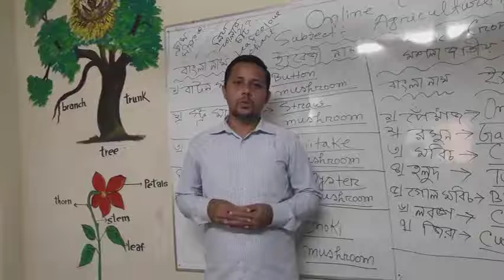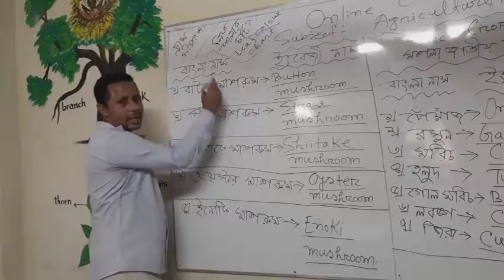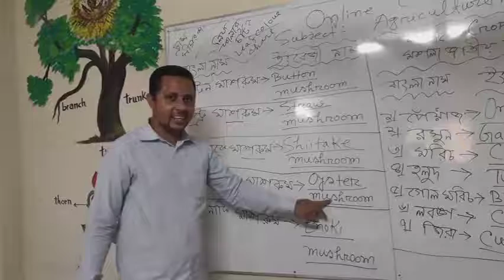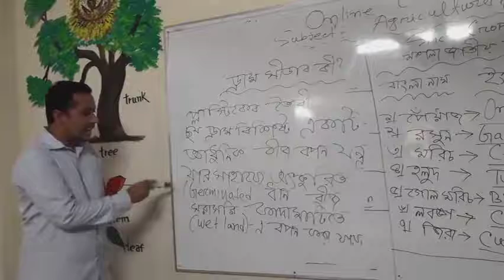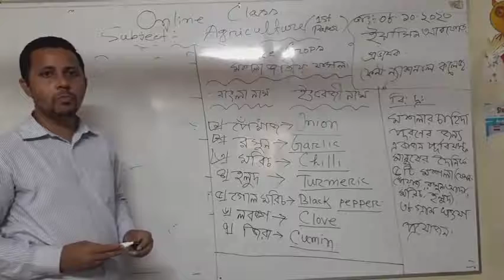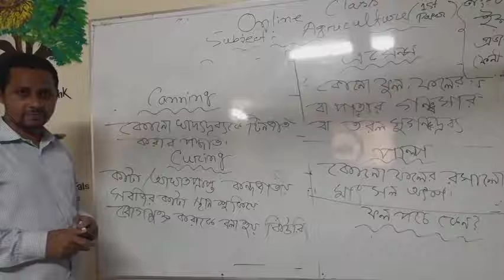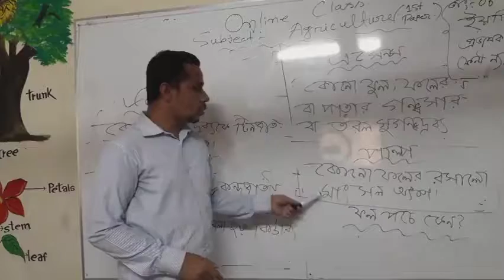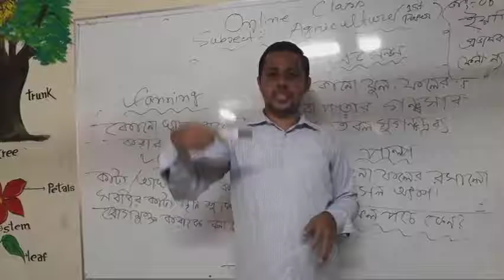FNC19-20 | Class 20 | 08.10.2020 | Agriculture | Feni National College Online Class